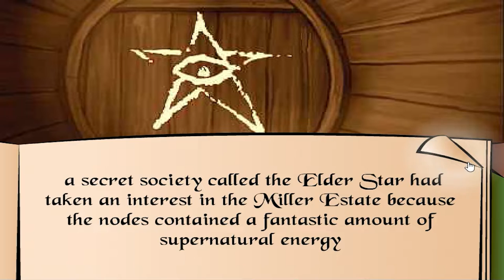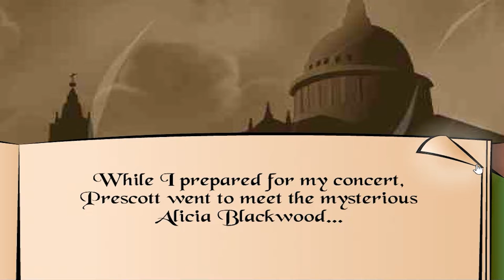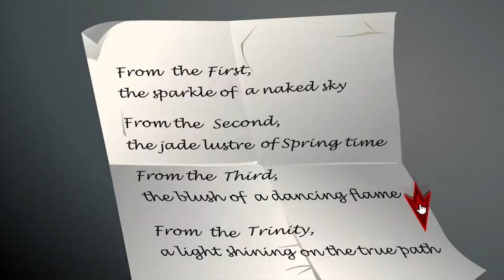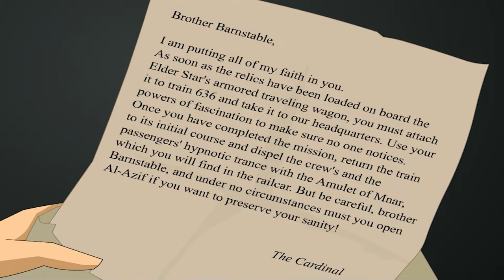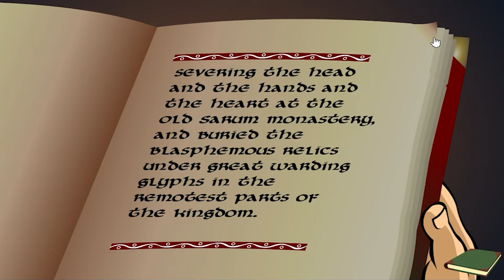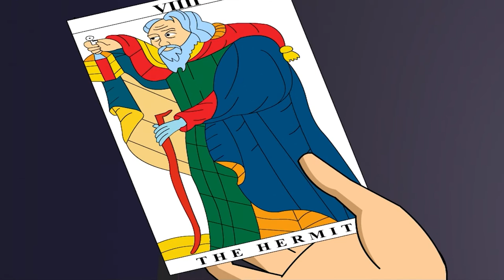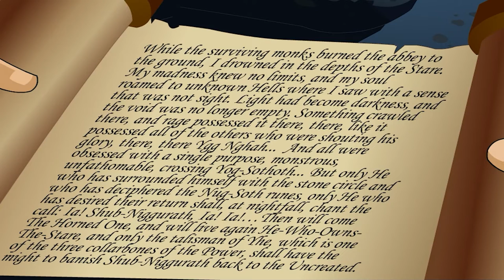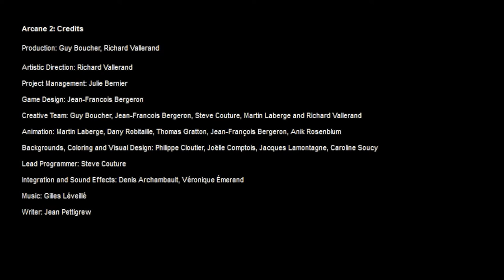Arcane: Online Mystery Serial ⛥ The Stone Circle - Full Game 1080p60 HD Walkthrough - No Commentary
Includes the old game menu, the music, the prologue, all 8 chapters, all cutscenes, the epilogue, the credits, no deaths, in 1080p 60fps without commentary.

Just like Steppenwolf, this game series used to scare me to death. As a kid I often played these games, and had no clue what to do. Usually I'd end up dying. Arcane: The Stone Circle was the second game on my channel, played and recorded back in 2013. I thought it was time to replay the game and record it in higher quality. Enjoy!

✔️Other games by Sarbakan, also on my channel✔️

Summary: Arcane is a horror show that enables you to penetrate into a disquieting universe where strange characters, witchcraft, hideous monster and diabolical riddle abound! Will you survive the perils of the terrible and forbidden world? A daring challenge that you must take up.

The Stone Circle, season two of the Arcane: Online Mystery Serial, is a classic investigative-style point-and-click game, consisting of eight breathtaking episodes. Play as a one of the detectives and gather all clues and solve the mystery! Solve the puzzles before it's too late.

In the beginning only chaos existed, and the old ones ruled over the entire universe. But as aeons passed new gods came into existence and an epic struggle followed, and The Great Ancients were stricken down and banished beyond the frontiers of the universe. Rage has consumed these great ancients ever since, and they are obsessed with their one and only goal, restore their reign of chaos. Can you stop the evil cult, the Elder Star, from restoring the Great Ancients to power over Earth?

Genre - Horror, Mystery, Point-And-Click
Platforms - Windows / Browser (Flash)
Developer - Sarbakan, Inc.
Publisher - Sarbakan, Inc. / Warner Bros. Games